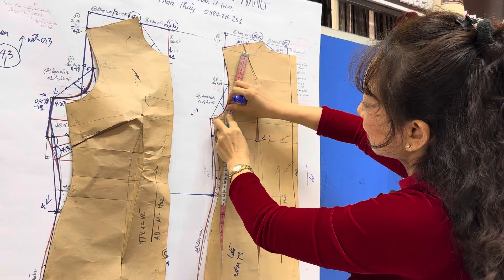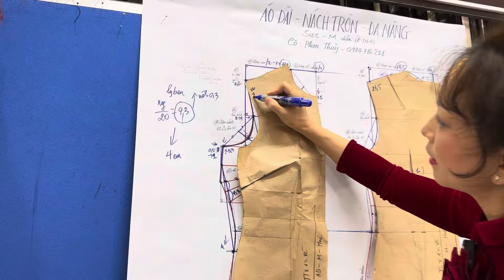RẬP ÁO DÀI vẽ xong kiểm tra khớp rập và + thêm đường may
RẬP ÁO DÀI khi vẽ xong Kiểm tra điểm khớp và + đường may